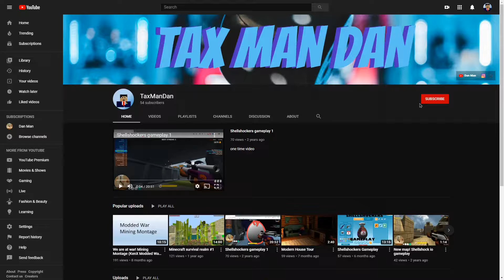RPEGG Free For ALL 15 fps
Enjoy some footage of RPEGG in Shellshock.io in the free for all game mode. If you enjoy this content please consider giving it a thumbs up, comment, or even a subscription.

Lifelong by Anno Domini Beats
Unstoppable by Spence
Like that by Anno Domini Beats
Links

Comment 15fpsgang if you see this!